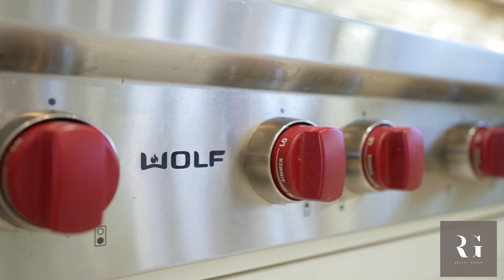99 Dunbar Road, Mississauga Home for Sale by Rob Gill - Real Estate Properties for Sale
Rob Gill
Sales Representative
4711 Yonge Street, Toronto, North York, Ontario M2N 6K8, Canada